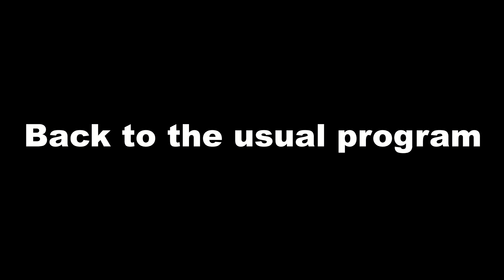[TF2] I'm addicted to schadenfreude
With this video I'm officially out of all clips. So it won't be probably anytime soon  for another video like this. But because of that I also wanted to put a little bit more 'effort' into it.

0:00 - meet the sniper
0:38 - soldier jumping 1
2:00 - 'ad' break
2:22 - soldier jumping 2
3:58 - spy x spy encounter
4:17 - demo ka-boom
5:37 - rest of random clips
7:42 - outro